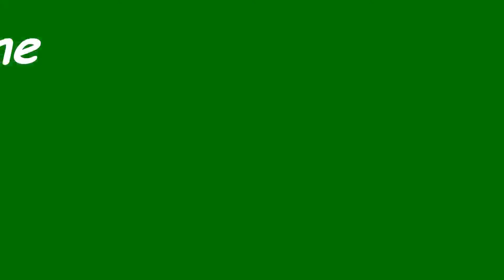Cod montage PSN ssA-Cheeks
from a few games of footage with basic editing but more to come with better editing